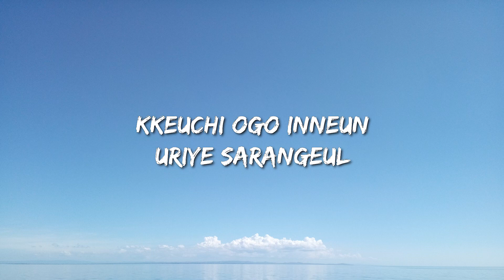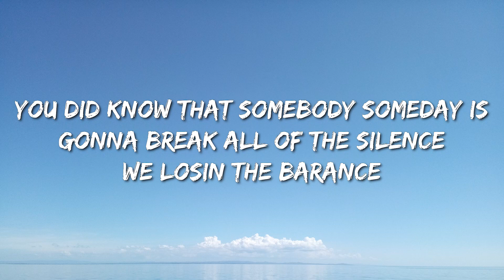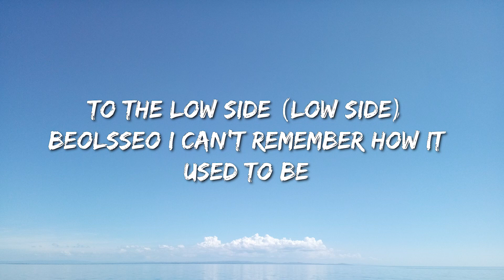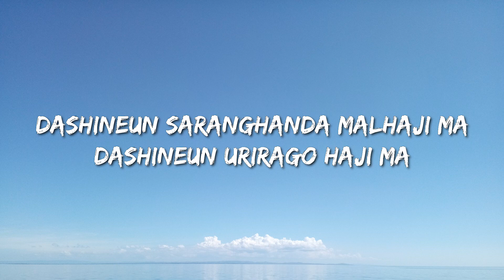Don'T Ever Say Love Me (Feat. Rm Of Bts) Lyrics - Doja Cat, Travis Scott, Noah Kahan With Post Malo